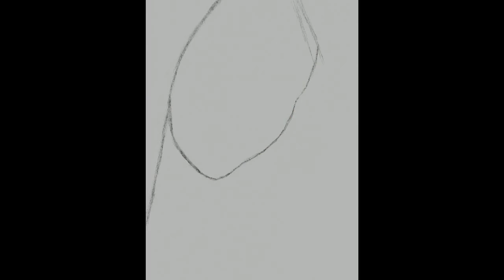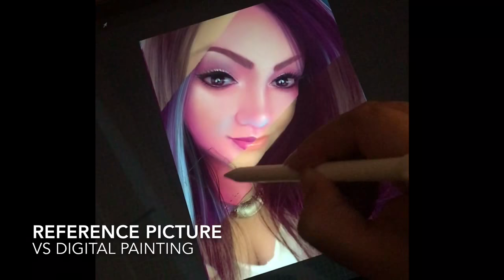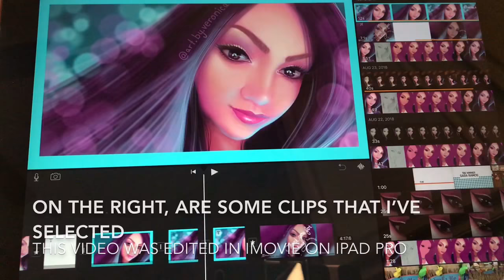Procreate Speed Painting | iPad Pro | Apple Pencil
Procreate speed painting, using iPad Pro and Apple Pencil

This is my first video where I include a few tips on my process in painting in Procreate. I even include a few bonus clips near the end!

The first bonus clip is a comparison of the reference picture and my painting. The second bonus clip is a quick look behind the scenes on editing this video. And the third bonus clip is a speed painting on how I created my thumbnail for this video!

Hope you guys enjoy watching this speed painting video with bonus clips and tips!